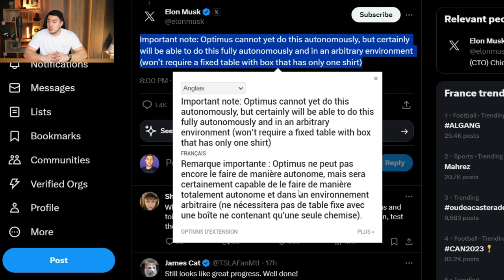Le ROBOT TESLA d'Elon Musk est IMPRESSIONNANT ! (Optimus Gen 2)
Elon Musk a récemment fait un Tweet qui a eu une énorme portée. Il fait la démonstration de son robot Optimus Gen 2, un robot conçu par Tesla et visant à réaliser des tâches humaines. C'est un pas de plus vers l'exportation de l'IA dans le monde réel par le biais des robots !